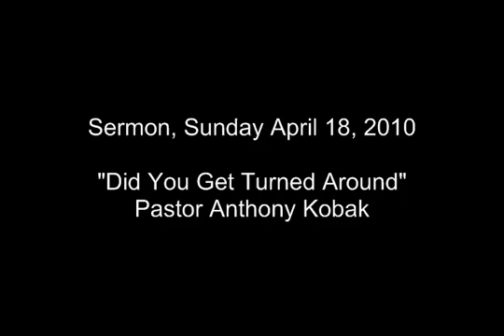Sermon 4.18.10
Did You Get Turned Around?
Pastor Anthony Kobak